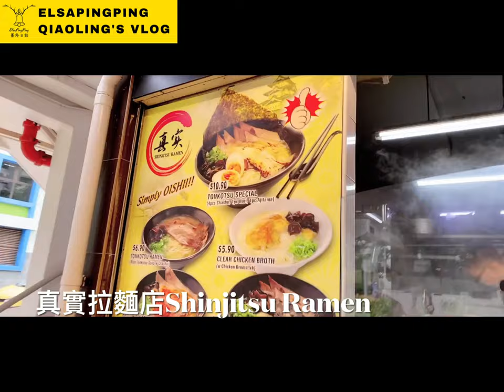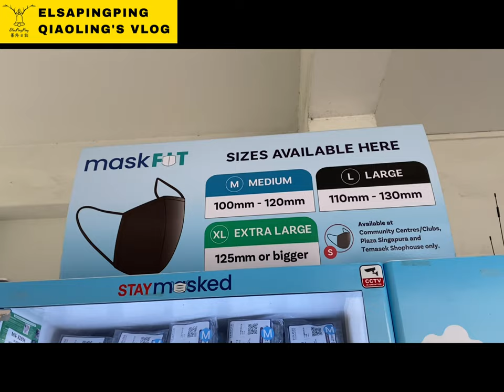新加坡平價拉麵推薦-真實拉麵Recommended cheap Ramen in Singapore-Shinjitsu Ramen 【ElsaPingPing蕎羚日誌】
Johnson Eatery Blk 125 Toa Payoh Lor 1 #01-523, Singapore 310125